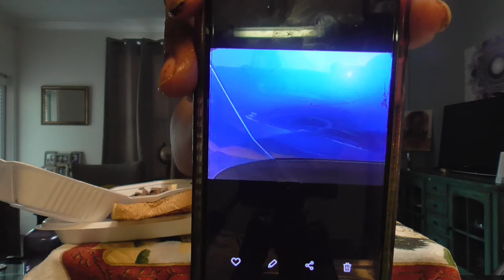Daves Smokehouse BBQ; Come and letz eat! 让我们吃